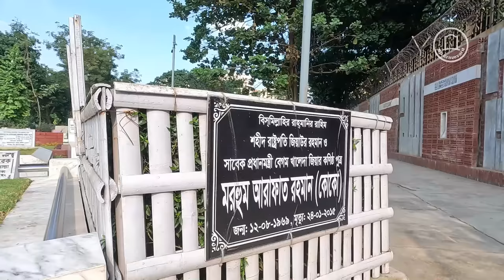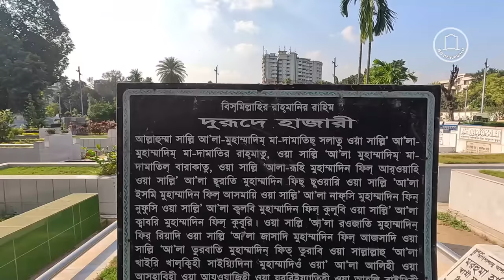শহীদ জিয়া এবং খালেদা জিয়ার কনিষ্ঠ পুত্রের কবর || BD Graveyard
সাবেক রাষ্ট্রপতি শহীদ জিয়া এবং খালেদা জিয়ার কনিষ্ঠ পুত্রের কবর |
Date of recording and editing -  18th January 2024

আরাফাত রহমান (১২ আগস্ট ১৯৬৯ - ২৪ জানুয়ারি ২০১৫) হলেন বাংলাদেশের প্রথম মহিলা প্রধানমন্ত্রী খালেদা জিয়া ও সাবেক রাষ্ট্রপতি জিয়াউর রহমানের কনিষ্ঠ পুত্র। তিনি কোকো নামেই অধিক পরিচিত ছিলেন।

Khaleda Khanam "Putul" was born in 1945 in Jalpaiguri in the then undivided Dinajpur District in Bengal Presidency, British India (now in Jalpaiguri District, India) but her ancestral home is in Fulgazi, Feni She was the third of five children of tea-businessman father Iskandar Ali Majumder, who was from Fulgazi, Feni District and mother Taiyaba Majumder, who was from Chandbari (now in Uttar Dinajpur District). According to her father, after the partition of India in 1947, they migrated to Dinajpur town (now in Bangladesh). Khaleda describes herself as "self-educated" and there are no records of her graduating from high school; initially she attended Dinajpur Missionary School and later Dinajpur Girls' School. In 1960, she married Ziaur Rahman, then a captain in the Pakistan Army.After marriage, she changed her name to Khaleda Zia, by taking her husband's first name as her surname. She reportedly enrolled in Surendranath College in Dinajpur, but moved to West Pakistan to stay with her husband in 1965.Her husband was deployed as an army officer during the Indo-Pakistani War of 1965. In March 1969, the couple shifted back to East Pakistan. Due to Rahman's posting in the army, the family then moved to Chittagong.